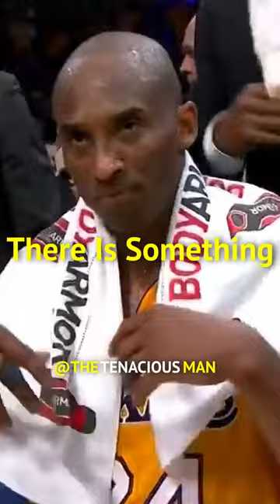Kobe Bryant - Leave Me Alone ......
Our purpose, when making motivational videos, is NOT to steal other people's videos or songs, but to make quality educational motivational video versions and share these with our viewers.

This content doesn’t belong to The Tenacious Man, it is edited and shared only for the purpose of awareness, and if the content OWNER (visual/audio) has any issue, contact on Instagram for credit or removal request (No copyright intended)